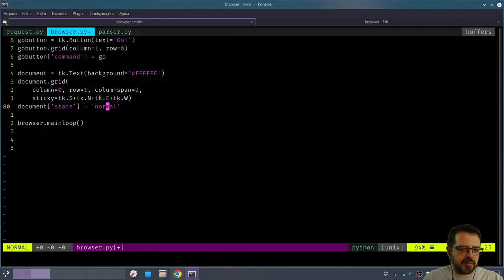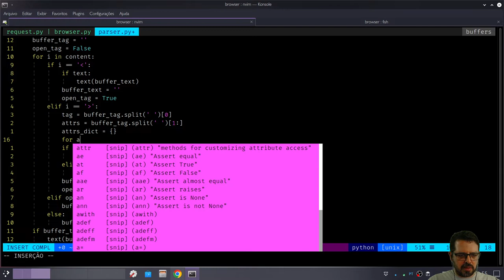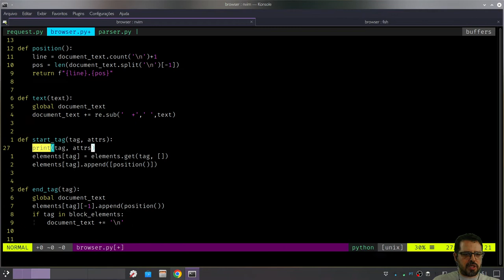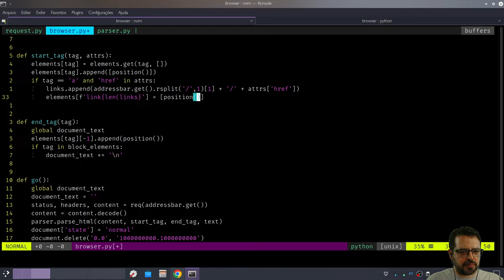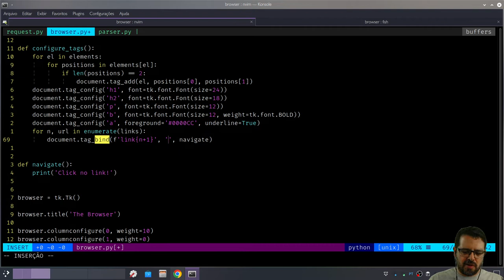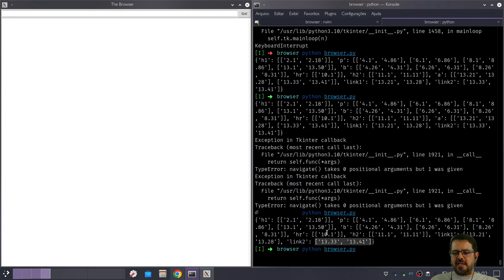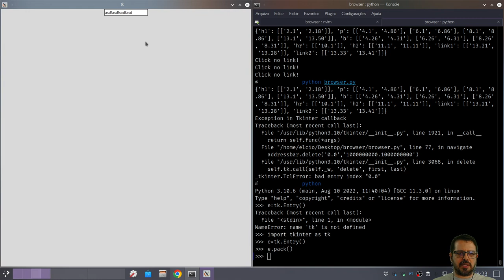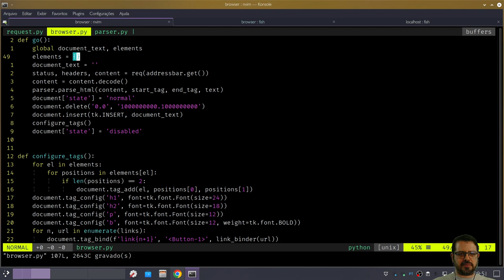Construindo um navegador - parte 6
Nosso projeto chega ao fim! Vamos formatar as tags do HTML e usar programação funcional para fazer os links funcionarem, entre outras coisas.